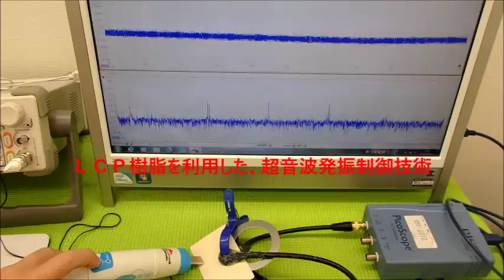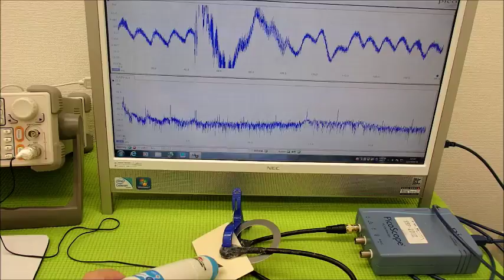超音波の測定・解析に基づいたシステム技術 ultrasonic-labo